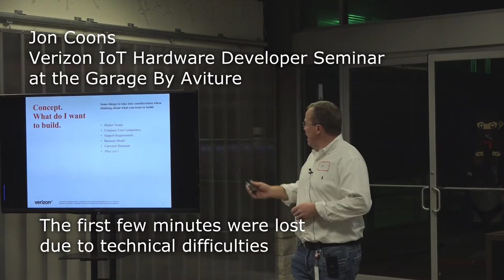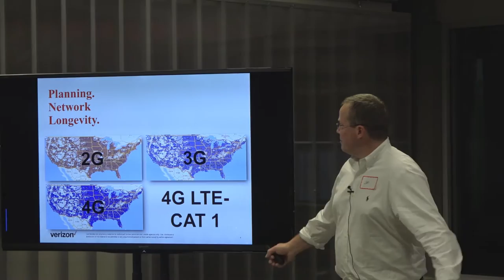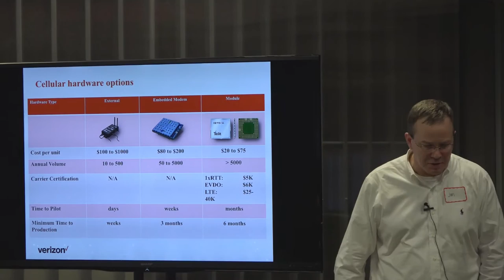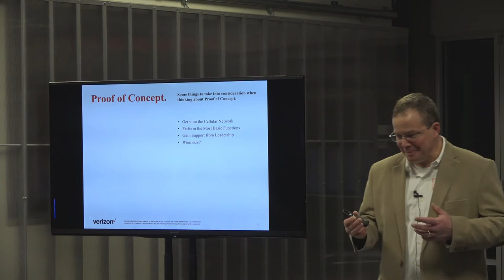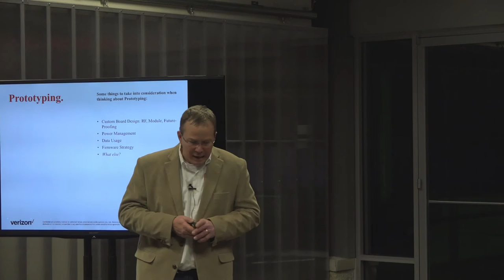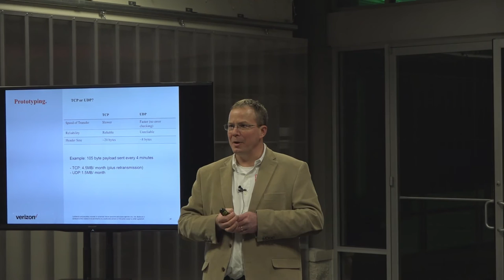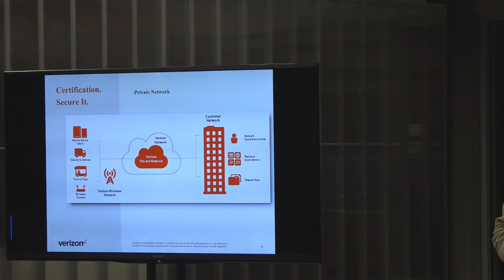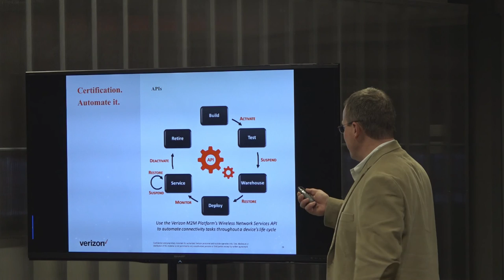The Internet of Things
Jon Coons from Verizon talks about the Internet of Things. Recorded at the Garage By Aviture.